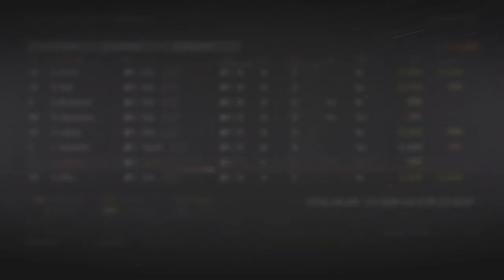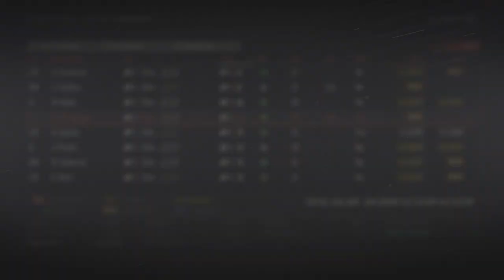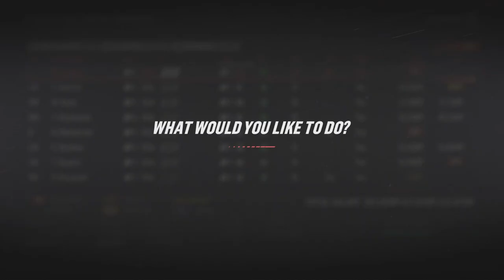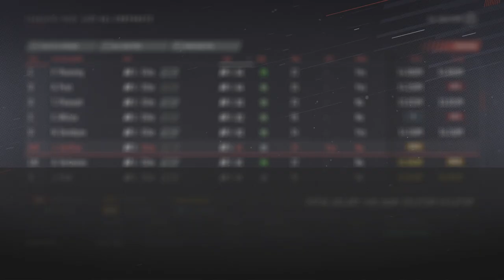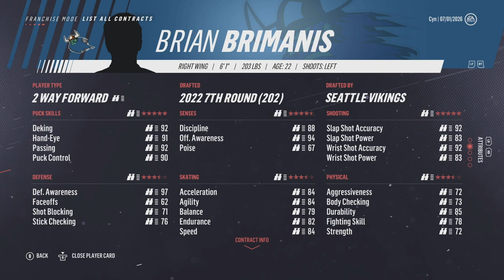NHL 19 Franchise Mode - Seattle Vikings #33 "DRAFT - WE ARE THE CHAMPIONS"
NHL 19 franchise mode gameplay xbox one. The Seattle Vikings are your Stanley Cup Champions! A very tough road in the playoffs led them to their ultimate goal and GM Cyn and the fans couldn't be happier. But now it's about sustaining that level of play. Can this franchise turn themselves into a modern day dynasty?